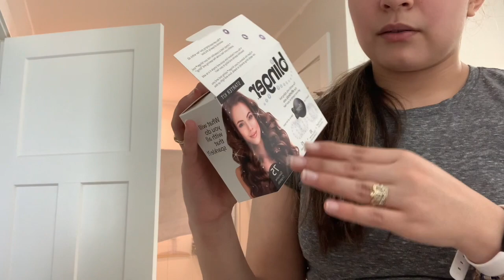Senior Prom Grwm + Vlog 2023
Today's video is a grwm and vlog for prom 2023! I hope you guys enjoy this video :)